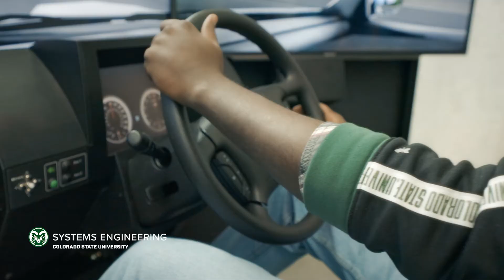Professors talk about Colorado State University's online, master's degree in Systems Engineering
Ready to take your engineering experience to the next level? The interactive Master's degree in Systems Engineering, through Colorado State University's online program, combines leading edge research into a unique, interactive, flexible experience that helps move careers forward. Learn more about the interactive and flexible nature of this program you can complete from anywhere. CSU online is designed to be flexible and work with you. We offer a diverse selection of certificates, degrees, as well as professional education and individual courses. Let CSU Online help further your career from anywhere with our high-quality education.